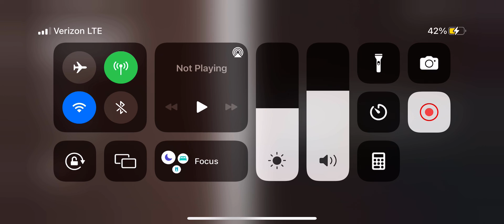Emily wants to play part 3